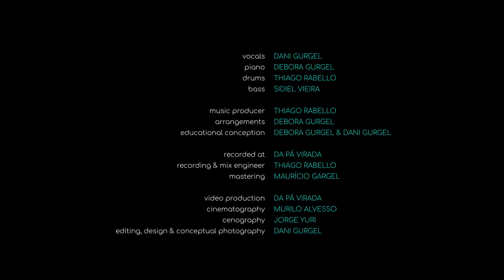1-7-1 | DDG4 (Dani & Debora Gurgel Quarteto)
Composition by Debora Gurgel & Dani Gurgel

Dani Gurgel | voz, vocals
Debora Gurgel | piano
Thiago Rabello | bateria, drums
Sidiel Vieira | baixo, bass

Gravado ao vivo na Da Pá Virada em 2018.
Recorded live at Da Pá Virada in 2018.

Produção musical | Music production Thiago Rabello
Arranjos | Arrangements Debora Gurgel
Engenheiro de Gravação e Mixagem | Recording & Mix Engineer Thiago Rabello
Masterização | Mastering Mauricio Gargel

Uma produção | A production by Da Pá Virada
Fotografia e edição | Photography & editing Dani Gurgel
Direção de fotografia | Cinematography Murilo Alvesso

Thiago Rabello usa [plays with] baquetas [drumsticks by] Vic Firth.
Piano d’A Loja de Pianos.
Projeto realizado com o apoio do ProAC.